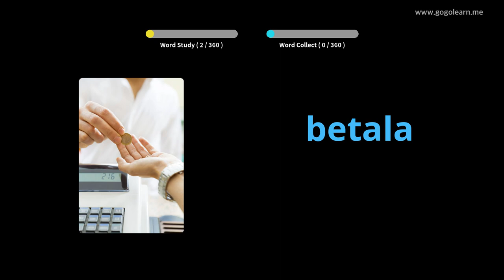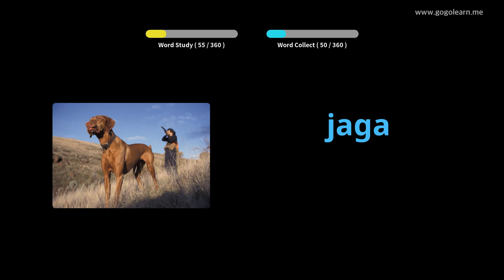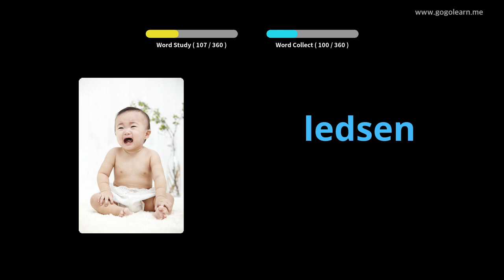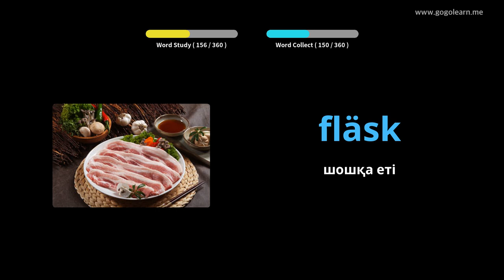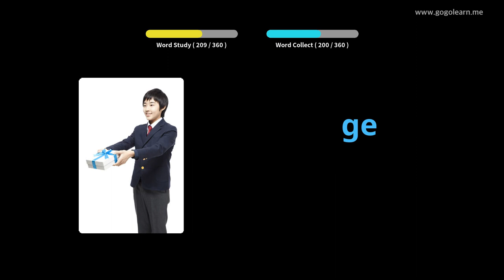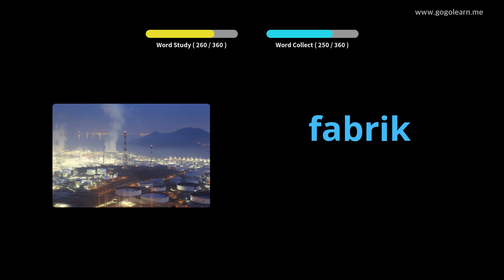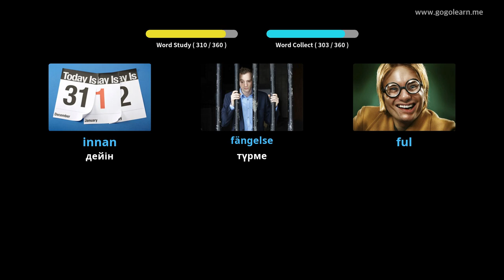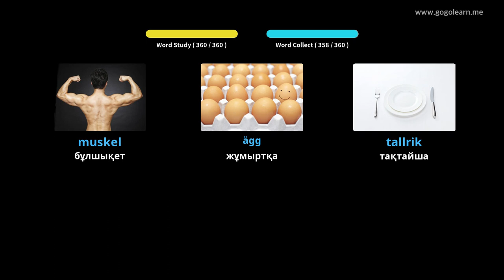Швед сөздік қорының негізгі балалары | Golearn